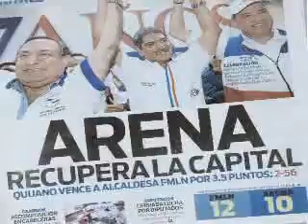MENTIRAS ENCUESTAS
MENTIRAS